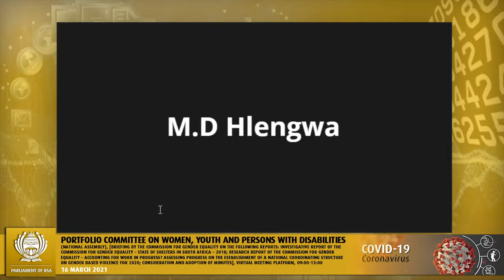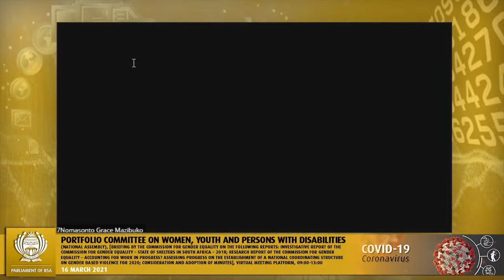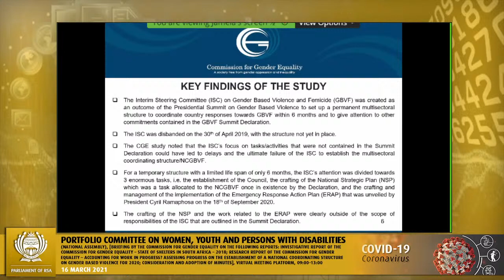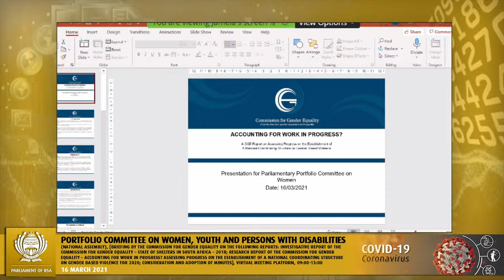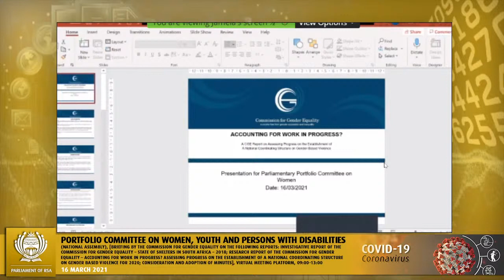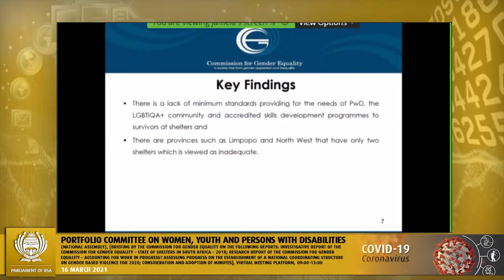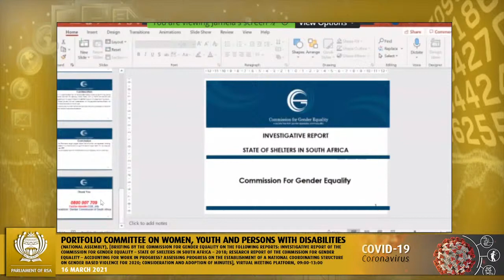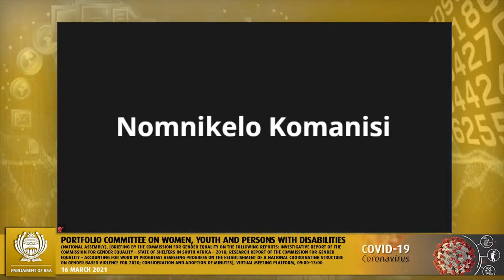Portfolio Committee on Women, Youth and Persons with Disabilities, 16 March 2021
Portfolio Committee on Women, Youth and Persons with Disabilities, (National Assembly), [Briefing by the Commission for Gender Equality on the following reports: Investigative Report of the Commission for Gender Equality – State of Shelters in South Africa – 2018; Research Report of the Commission for Gender Equality – Accounting for work in Progress? Assessing progress on the establishment of a national coordinating structure on gender based violence for 2020; Consideration and adoption of minutes], Virtual Meeting Platform, 09:00-13:00